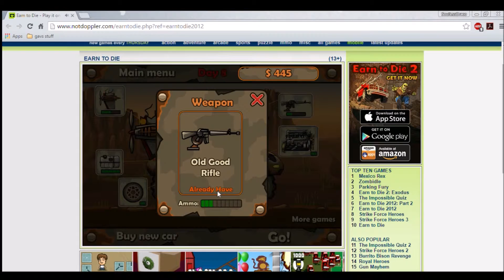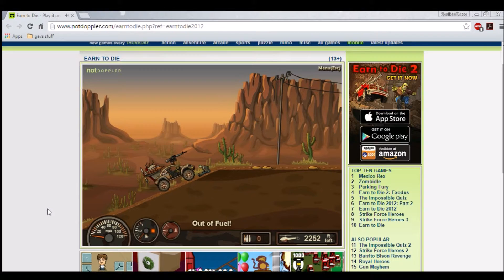Earn to Die | Small Hatchback | Day 8 | Engine, Trasmission & Fuel Maxed Out